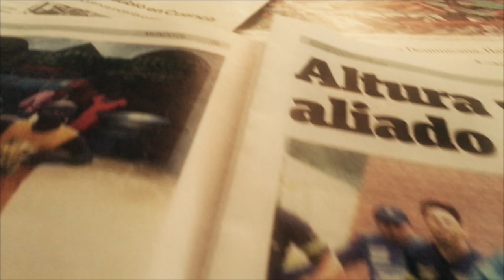Castiga La Noticia: Transgénicos Verde Flex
Con 73 votos a favor, los Verde Flex aprobaron que a Ecuador ingresen semillas transgénicas, un acto que ha dejado con la cabeza caliente a más de un Verde Natualeza. La nueva Asamblea parece que está alineadita... y hasta nuestra mesa puede sufrir las consecuencias.

El Castigo Divino se graba en vivo cada 15 días en la Creperola del Patio de Comedias en Quito y en la República de la Cerveza en Guayaquil; se lo sube a Youtube en los días siguientes.

Castiga la Noticia se graba en alguna localidad de nuestra urbe cada quince días.

Castigo Divino: Entrevistas en vivo a calzón quitado y con el cuchillo entre los dientes. El lunes no es un día de miércoles.